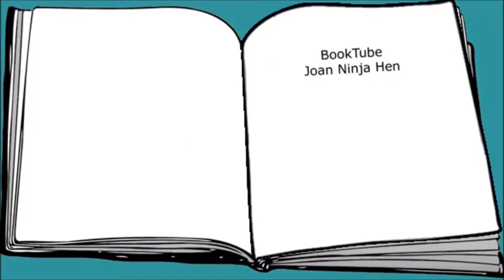Of Toothbrushes and Vibrators (AuthorTube Storytime Tag)